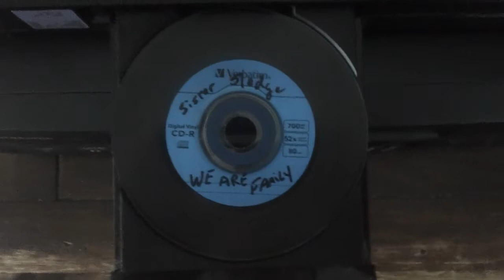''Happy Birthday, We Are Family!''